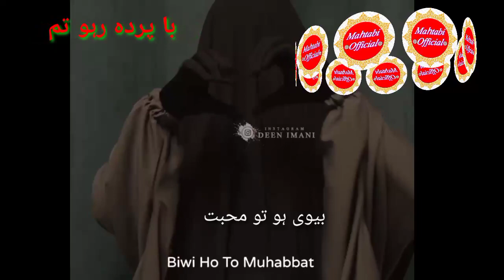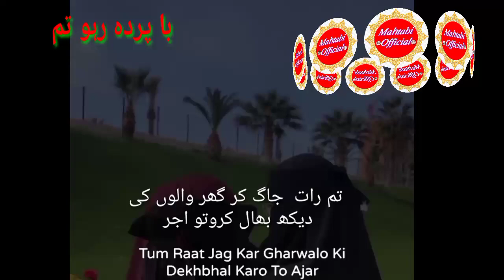Orat ka Mqam Kiya he